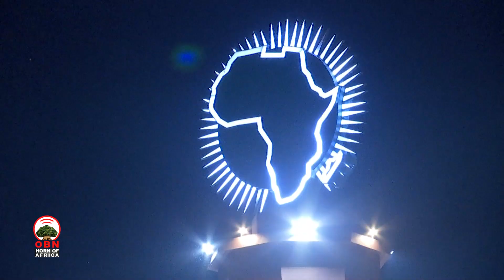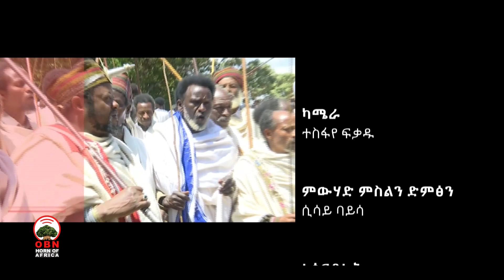ልምዓት ኮሪደር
እዚ ሰሙናዊ ምድላዉ ሓበሬታን መዘናግዕን እንትኸዉን ጠመተኡ ድማ ኣብ ከተማ ፊንፊኔ እናተወገኑ ኣብ ዝርከቡ ስራሕቲ ልምዓት ኮሪደር ዝተደረኸ እዩ፡፡